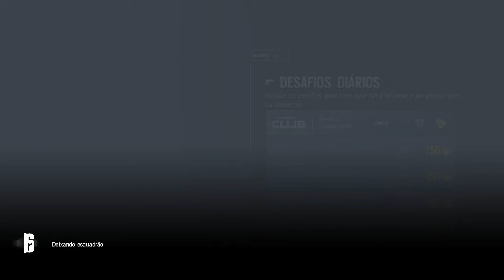COMO NÃO JOGAR RAINBOW SIX feat. Katiau, Shadow e Wotan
►► CURTA, COMENTE, COMPARTILHE! ESTOU CONTANDO COM VOCÊS, VALEU GALERINHA ;)

⇨ Social Games:
SocialClub: kirki02
Steam: Cuei_Cris
Origin: CueiGamer

🔥🔥 MEU COMPUTADOR:
  AMD FX 8320e
  8gb RAM
  GTX 960 SC
  600w XFX

►► Gravação e Edição:
  ShadowPlay Nvidia e Adobe Premiere

✌ Muito obrigado pelas visualizações nos vídeos galera, estarei trazendo mais conteúdos para vocês. ✌